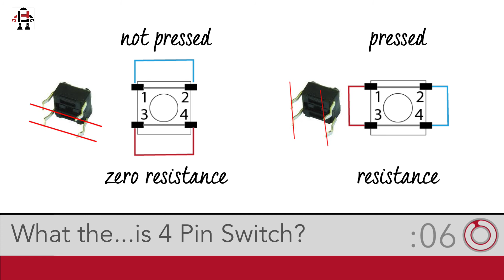What is a 4 Pin Switch?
If this quick video doesn't help your understand this switch, get a multimeter and test the pins unless you can distinguish this from the datasheet there's no way to know which pins are connected. Once you've found this out you can then either use both side or just the one set of pins.

Support and Sponsor a Design Student Please gran some hackLAB stuff to help Sponsor a Student.